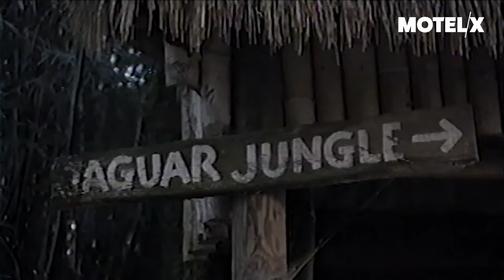Valerio's Day Out (2019) | Trailer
Valerio's Day Out (Colombia, USA, 2019) by Michael Arcos